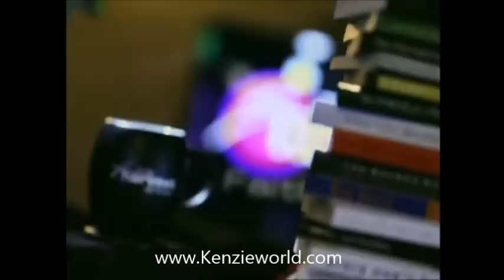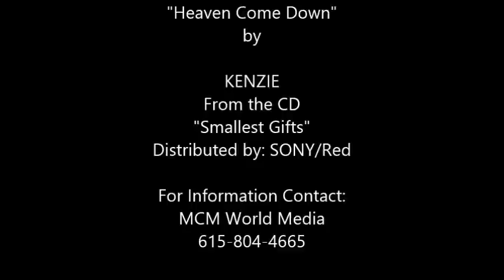Kenzie Harvest Show Part 1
Kenzie appearing on the The Harvest show singing "Heaven Come Down".

Video used by permission.
"Heaven Come Down" from the CD "Smallest Gifts"
Distributed by: Sony Red on the Mansion Label